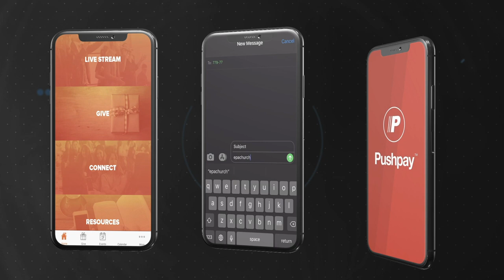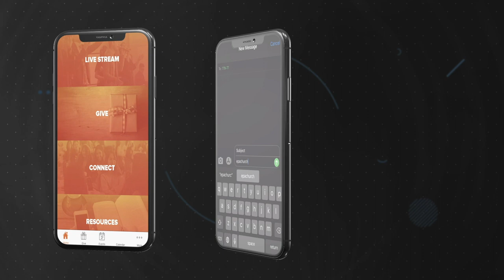La Unidad de la Iglesia - The Unity of the Church | Pastor Joe Prado